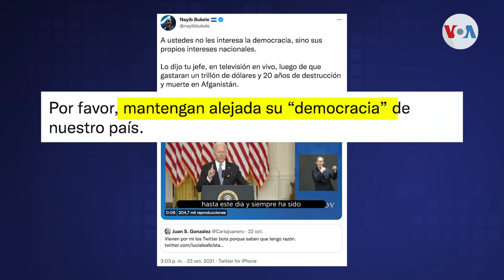La Casa Blanca excluye a varios países de la región de su “Cumbre por la Democracia”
La Casa Blanca se alista para llevar a cabo el 9 y 10 de diciembre una “Cumbre virtual por la Democracia”, que cubrirá temas como la defensa ante el autoritarismo y la lucha contra la corrupción. El foro mundial excluirá a varios países de la región.

¡Visítenos!